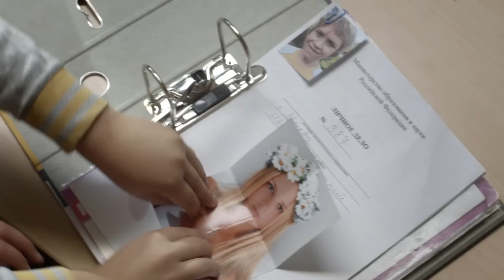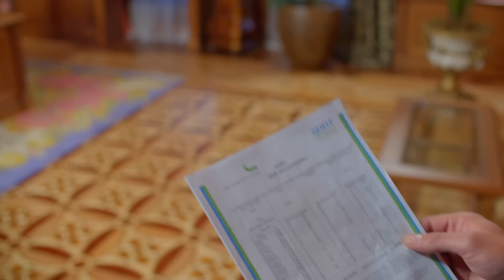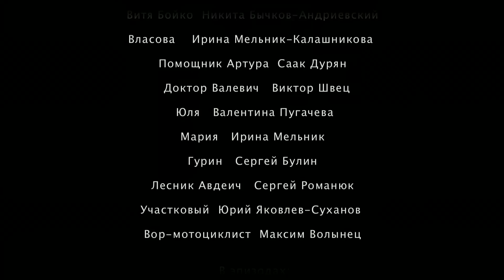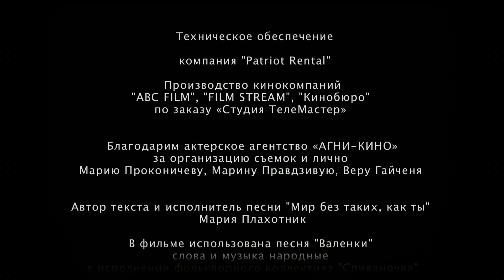ПЛЕМЯШКА 2 серия (2014). Криминал, мелодрама.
ПЛЕМЯШКА 2 серия (2014)
Фильм о событии, перевернувшем благополучную жизнь семьи Шалимовых: крупного бизнесмена и чиновника Юрия, его жены Людмилы, сына Дмитрия и дочки Татьяны. Некогда Шалимовы-старшие цинично отвергли невесту сына — провинциальную девушку Юлю, уготовив ему в жены Олю Гладышеву, дочь друзей и компаньонов. Спешный отъезд Юли, ожидавшей, как оказалось, ребенка от Шалимова-младшего, перевернул и поломал жизнь семьи, перечеркнув все планы Диминых родителей. Не смирившись с потерей любимой, Дима поехал на поиски сбежавшей девушки, и вскоре погиб в автомобильной аварии. Людмила Шалимова пережила сына всего на год, скончавшись от рака. Подкосило случившееся и Юрия Шалимова, но он продолжил работу, и максимально постарался оградить от потрясений 15-летнюю на тот момент Таню, учившуюся в Англии. И вот, по прошествии семи лет с тех роковых событий, Шалимов попадает в больницу и понимает, что дни его, возможно, уже сочтены. Спешно вызванную из Англии Таню, перспективного дизайнера одежды, отец просит об одолжении. Точнее, это просьба, которая может оказаться судьбоносной для некогда мощной семьи Шалимовых. Таня должна отыскать Юлю и её ребенка, продолжение погибшего Димки, продолжение рода! Юрий Шалимов даже не знает, кто у него родился 7 лет назад, внук или внучка. Таня начинает поиски «племяшки». Она не знает, что, чуя слабость одряхлевшего льва Шалимова, множество стервятников уже готовы разодрать его империю на части, и ни Таня, ни таинственный малолетний «наследник» им не нужны…
Режиссер:  Александр Итыгилов мл.
Сценарист:  Наталия Шимборецкая
Оператор:    Сергей Борденюк
Композиторы: Андрей Тупиков
Художник:  Анатолий Пидопригора
Продюсеры:   Родион Павлючик, Виталий Сиренко, Вадим Фещенко (иcп.), Игорь Марин (креатив.)
Производство:  ООО "Студия Грин Фильм", ООО "Студия ТелеМастер"
Год: 2014
Премьера: 16 ноября 2014 (ТВЦ)
Cерий: 4
В ролях:   Дарья Плахтий, Михаил Пшеничный, Евгений Пронин, Анатолий Котенёв, Анна Легчилова, Фёдор Гуринец, Никита Пархоменко, Виктор Рябов, Анастасия Сердюк, Елена Светлицкая, Ольга Матешко, Александр Итыгилов (младший), Дария Боцманова, Андрей Дебрин, Михаил Кукуюк, Никита Андриевский, Ирина Калашникова (II), Саак Дурян, Виктор Швец, Валентина Пугачёва (II), Ирина Мельник, Сергей Романюк, Юрий Яковлев-Суханов, Максим Волынец